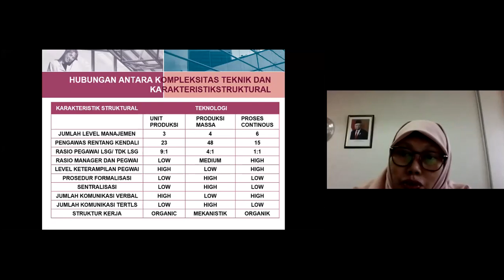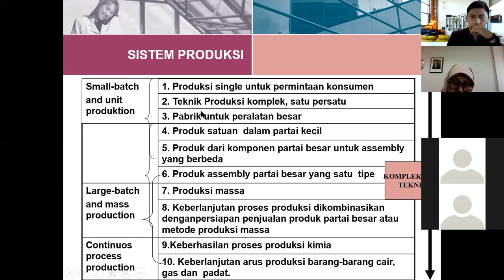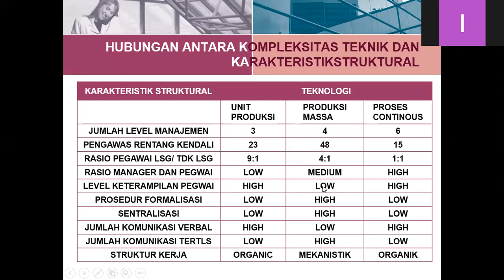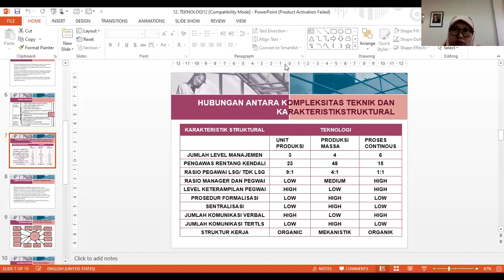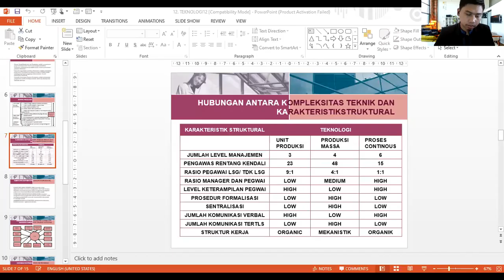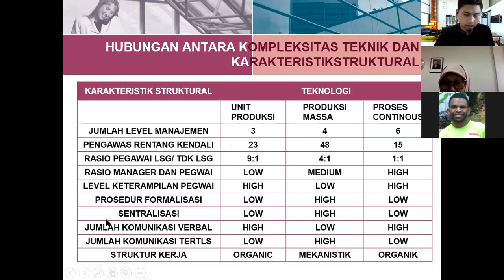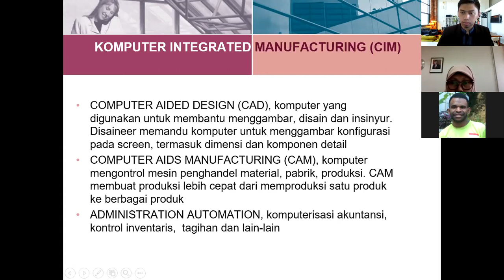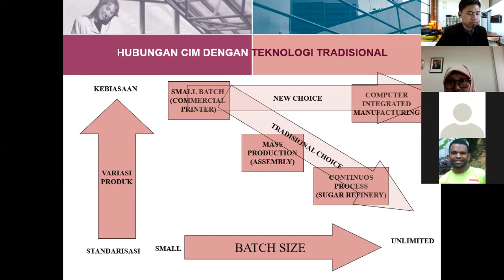Tekonologi Organisasi Part 1